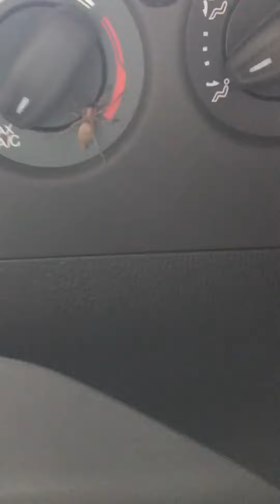huge spider after going to the tip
Well we're doing a good deed getting rid of some pallets and on the way back we see this. A big hairy spider. Lol